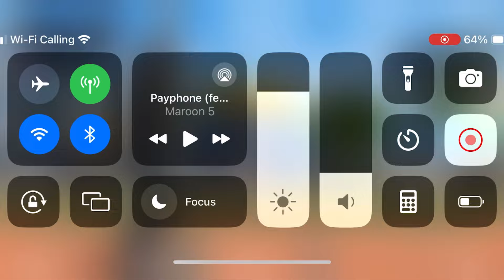Baseball Clash : Game 107 Brightens For the Win